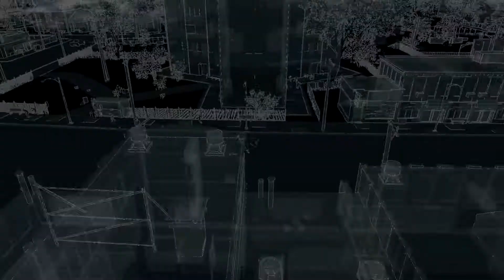Does anyone up there before?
The invisible wall killed me everytime when Iying on it, so I wondering if someone was up there before.